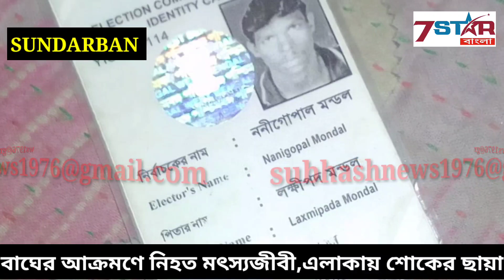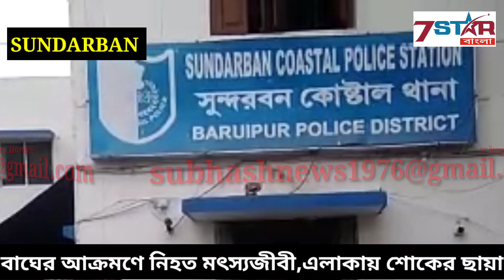সুন্দরবন জঙ্গলে বাঘের আক্রমণে নিহত মৎস্যজীবী,এলাকায় শোকের ছায়া